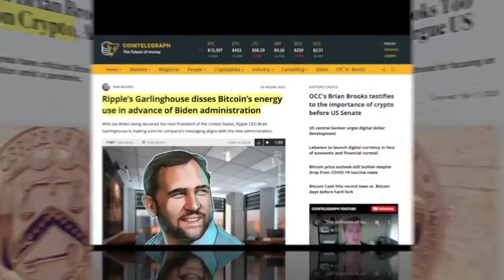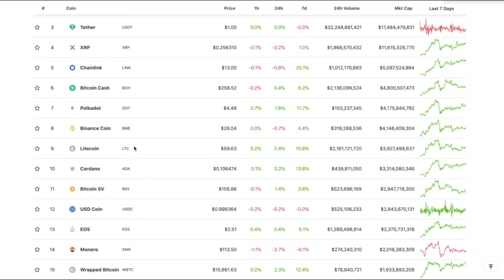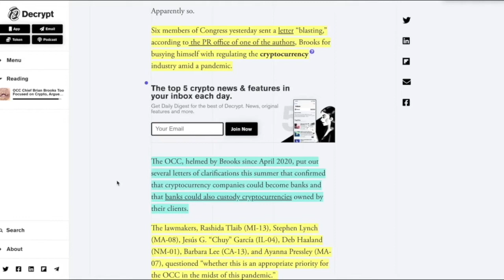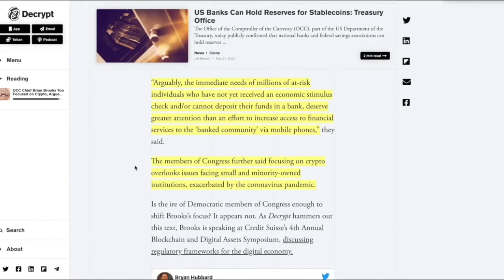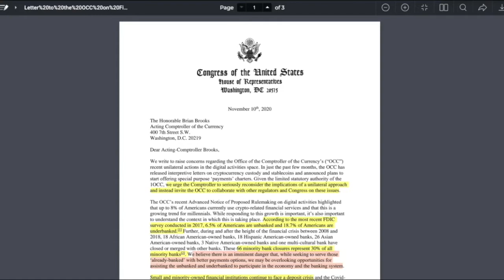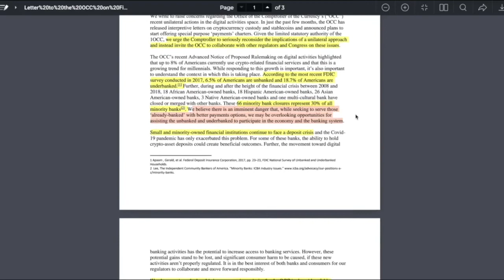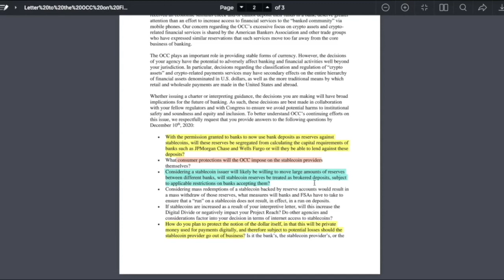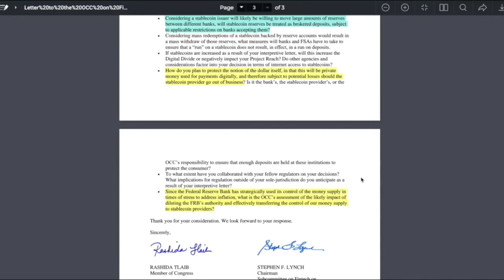The PERFECT Opportunity For the Government to EMBRACE BITCOIN & CRYPTO IS HERE TODAY!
► DESCRIPTION: The PERFECT Opportunity For the Government to EMBRACE BITCOIN & CRYPTO IS HERE TODAY!

●▬▬▬▬▬▬▬▬▬▬▬CRYPTO ESSENTIALS▬▬▬▬▬▬▬▬▬▬▬▬▬▬▬▬▬●

●▬▬▬▬▬▬▬▬▬▬▬▬▬FOLLOW D.A.N.▬▬▬▬▬▬▬▬▬▬▬▬▬▬▬●

and/or...

●▬▬▬▬▬▬▬▬▬▬▬▬▬▬AUDIO TRACKS▬▬▬▬▬▬▬▬▬▬▬▬▬▬●

●▬▬▬▬▬▬▬▬▬▬▬▬▬▬VIDEO TOOLS▬▬▬▬▬▬▬▬▬▬▬▬▬▬●

●▬▬▬▬▬▬▬▬▬▬▬▬▬EXIT STRATEGIES▬▬▬▬▬▬▬▬▬▬▬▬▬▬▬●

●▬▬▬▬▬▬▬▬▬▬▬▬RECOMMENDATIONS▬▬▬▬▬▬▬▬▬▬▬▬▬▬▬▬●